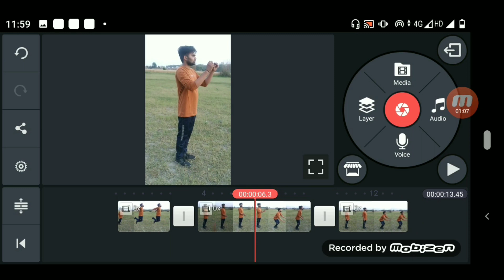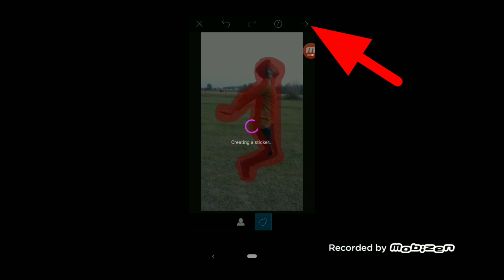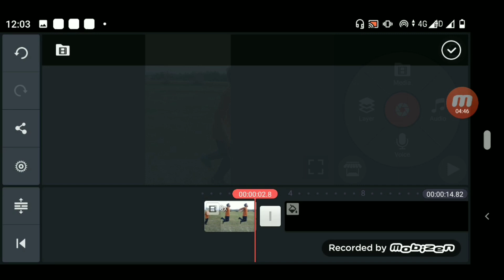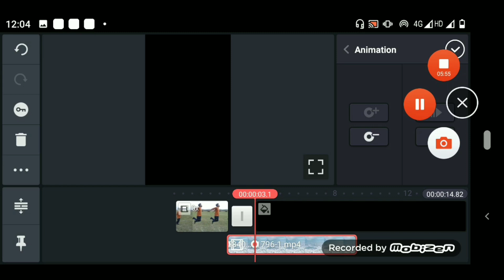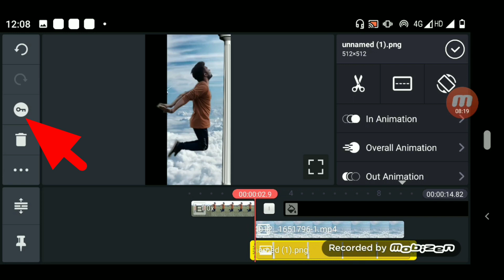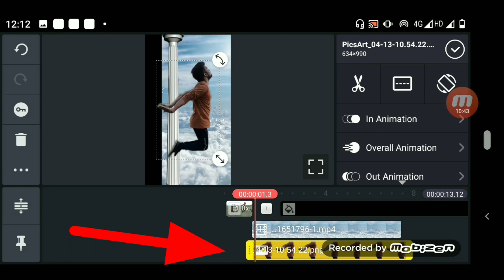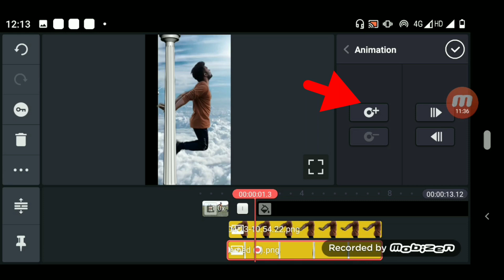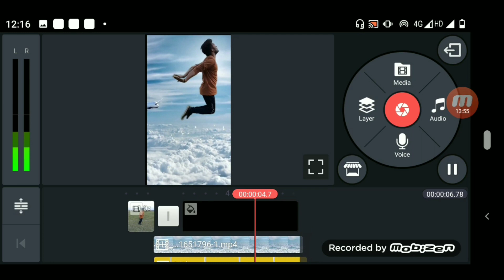Tiktok New Trend | Earth to Sky Jump VFX Tutorial | Jump Karke Sky Me Udane Wala Video Kaise banaye